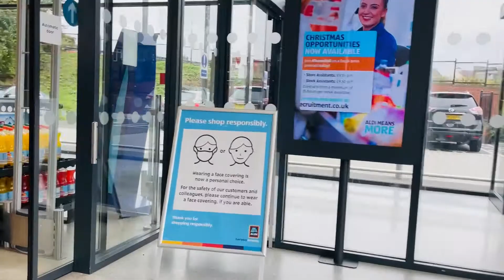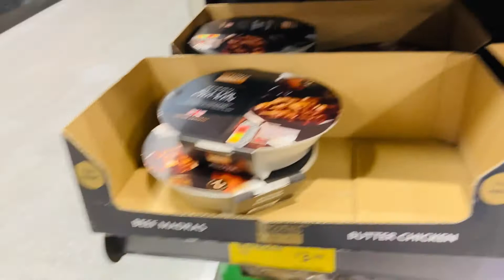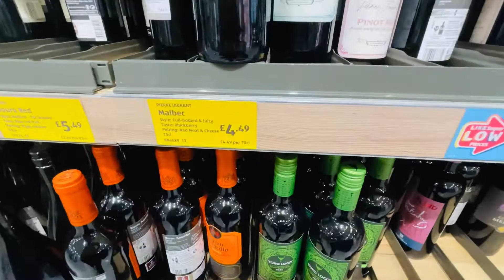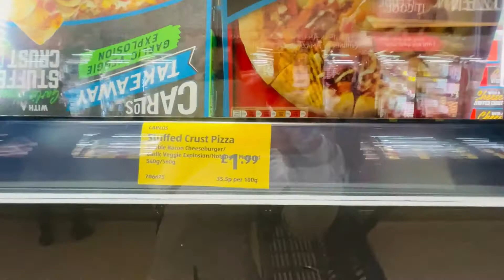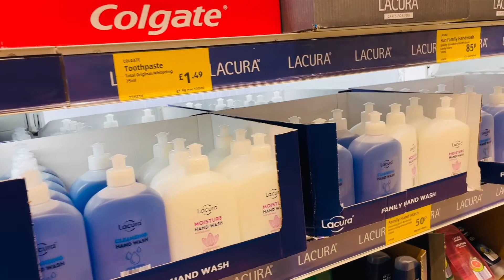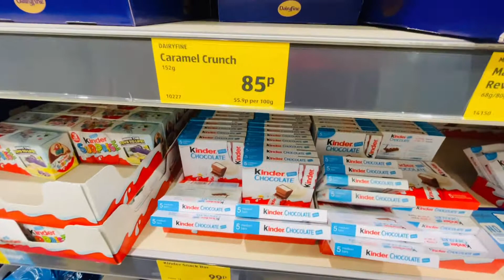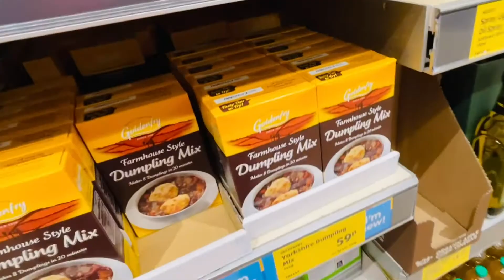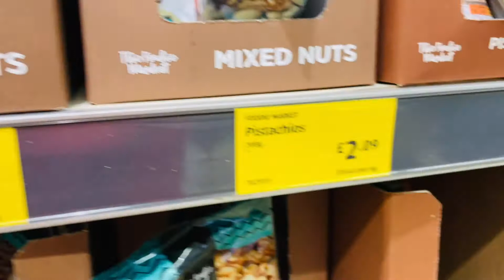ALDI SHOP WITH ME 2021 🛍 🛒 | එන්ගලන්තයේ ග්‍රොසරි shopping යමුද? | GROCERY HAUL💰✔️